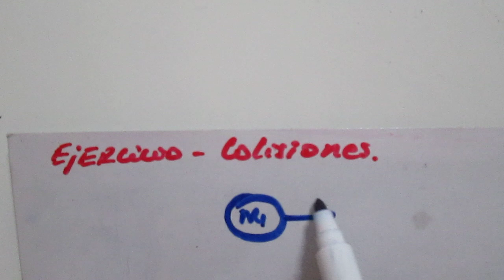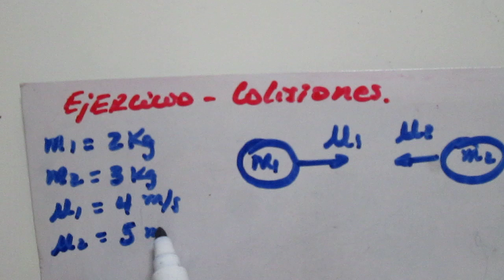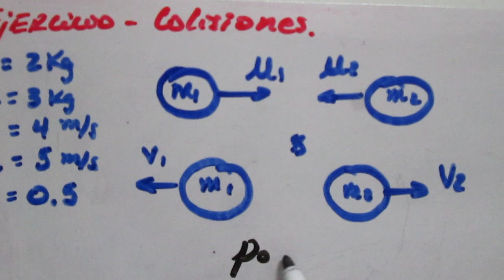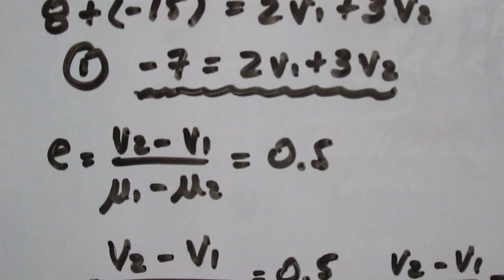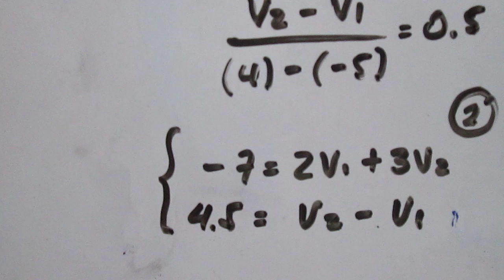Ejercicio - Colisión usando coeficiente de restitución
Resolución de un ejercicio de colisiones. Calcular las velocidades luego de la colisión conociendo, la masa de los objetos, las velocidades antes de la colisión y el coeficiente de restitución.